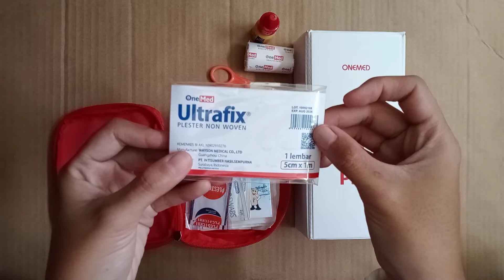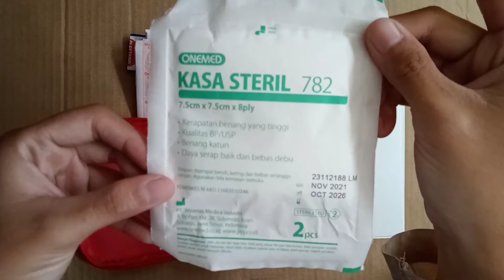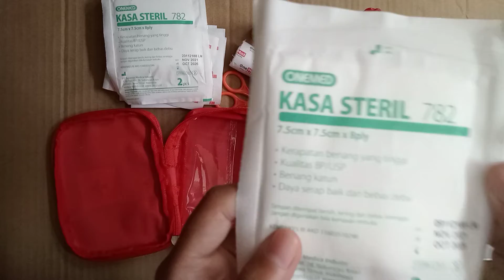Unboxing p3k tas dan p3k kecil # alkesmadiun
Menjelaskan perbedaan isi dari p3k tas dan p3k kecil.

Kunjungi toko terdekat kami

1. Madiun
Alkes Ire Medika Madiun
Jln Trunojoyo no 153
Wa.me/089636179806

2. Ponorogo
Alkes IRe Medika Ponorogo
Jln KH Ahmad Dahlan no 61 A
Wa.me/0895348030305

3. Magetan
Alkes Ire Medika Magetan
Jln Samudra Husada no 36
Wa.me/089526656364